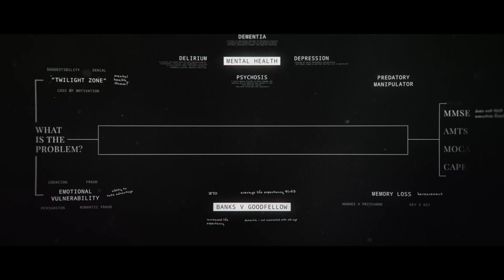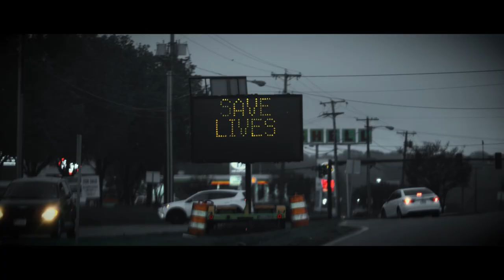Farrer & Co: A Lasting Legacy – Chapter 3 A Legal Perspective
CHAPTER 3: A LEGAL PERSPECTIVE

In this episode our leading legal experts explain the legal framework around capacity to make a will and the two possible tests: Banks v Goodfellow, and that set out in the Mental Capacity Act 2005. Our experts highlight the differences and tensions between the two tests, explore what other legal protections are available and consider whether technology presents an opportunity or a threat.

At the heart of the discussion is a consideration of where the balance lies between giving the vulnerable autonomy in decision-making, whilst seeking to safeguard them from advantage being taken of them, and how the law grapples with this tricky area.

This video content is a general summary of the law as at the date of publication. It should not replace legal advice tailored to your specific circumstances.
© Farrer & Co LLP, March 2023